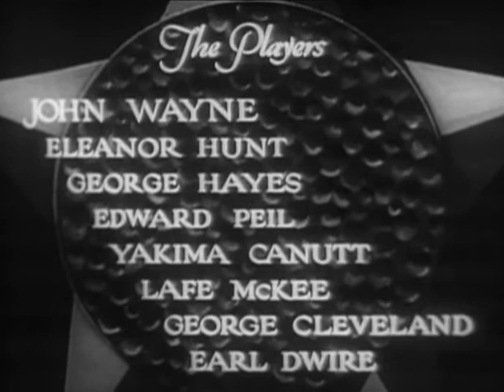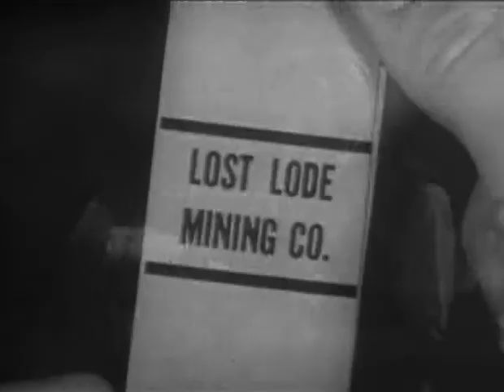John Wayne--Blue Steel 1934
Wayne plays John Carruthers, an undercover US Marshal, but that is not disclosed until well into the film. He appears to be in town investigating a string of robberies committed by the Polka Dot Bandit (Yakima Canutt), but when he is a little late in discovering one of the Bandit's latest thefts, Sheriff Jake (George "Gabby" Hayes) thinks he is the thief. For some reason, instead of arresting him, Jake accompanies him on his journey; after all, as Wayne says, "It's kind of lonesome trailing alone."

The two stumble upon a gang robbing a pack-mule train; they rescue Betty Mason (Eleanor Hunt), whose father has just been killed by the bandits. She and her father were bringing desperately needed provisions to town, but the bandits have successfully cut off any supplies, forcing the townspeople to consider fleeing their homes or starving to death.

It turns out that the local rich man, with the meaningful name of Malgrove (Edward Peil Sr.), is behind the robberies. He knows there's a vein of gold underneath the homesteaders' property, and he offers out of the kindness of his heart to purchase their land for a pittance. B-movie bad guys have a tendency to crow about their evil plans without checking to see if anyone is hiding nearby, and when the grieving Betty overhears his plans, Malgrove and his henchmen kidnap her. Carruthers and Jake offer to make one last attempt to bring supplies in, and Malgrove and his henchmen make plans to murder them.

Cast
John Wayne as John Carruthers
Eleanor Hunt as Betty Mason
George "Gabby" Hayes as Sheriff Jake Withers
Edward Peil as Malgrove
Yakima Canutt as Danti, the Polka Dot Bandit
Lafe McKee as Dan Mason
George Cleveland as Hank, innkeeper
Earl Dwire as Henchman
Chris Allen as Townsman
Silver Tip Baker as Townsman
Barney Beasley as Townsman
Hank Bell as Stage Driver with Payroll
Ralph Bucko as Townsman
Horace B. Carpenter as Townsman
Lane Chandler as Townsman
Jack Evans as Townsman
Herman Hack as Henchman
Henry Hall as Townsman
Theodore Lorch as Townsman
Bud McClure as Townsman
Art Mix as Townsman
Perry Murdock as Henchman
George Nash as The Bridegroom
Herman Nowlin as Townsman
Artie Ortego as Henchman
Tex Phelps as Henchman